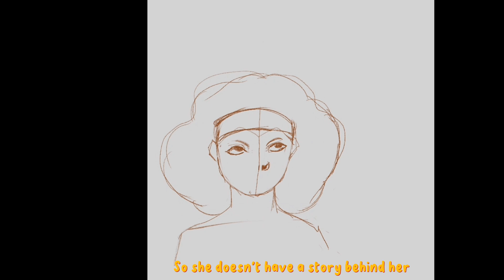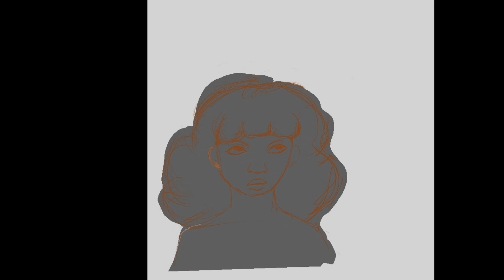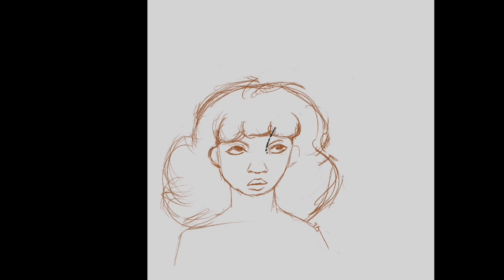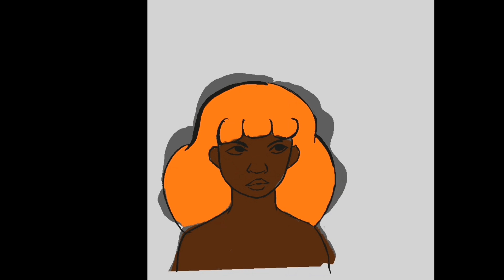Draw With Me - No Talking ( Infinite Painter) // Tab S7 FE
Back again.

Device Used: Samsung galaxy tab s7fe